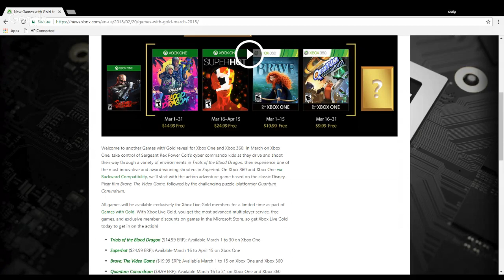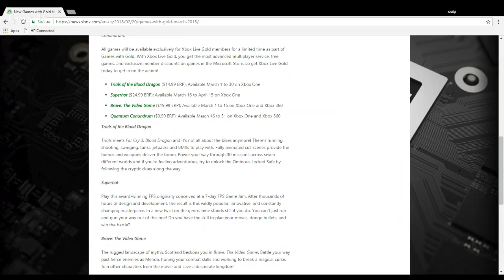Craig's Corner:GAMEPASS XBOX/G.W.G. XBOX/VANQUISH 2/S.O.D.2 $/PS-5 NEWS!